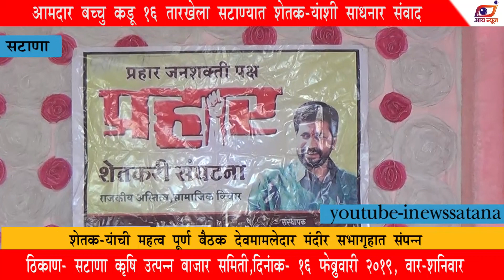आमदार बच्चु कडू शनिवारी सटाण्यात,बाजार समितीमध्ये शेतकरी मेळावा